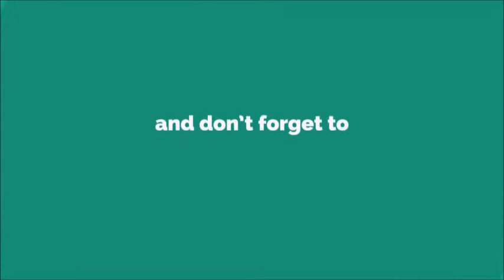11 Ringtone [With Free Download Link]